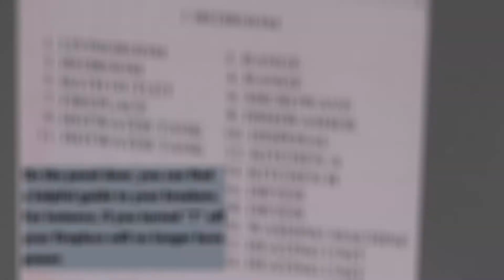How to reset your tripped breaker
Woodin Creek Village Phase 2 units